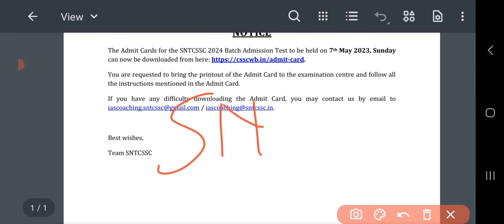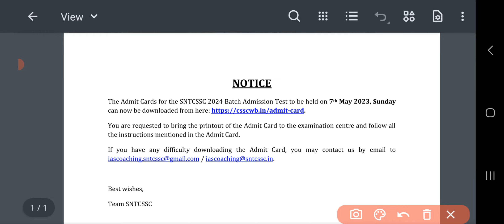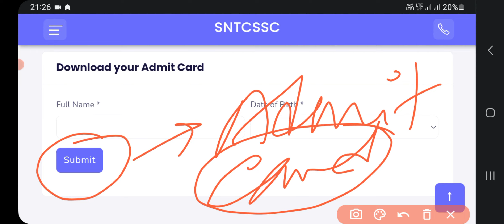SNTCSSC ADMISSION TEST 2023 || Admit Card Download || Direct Link to Download